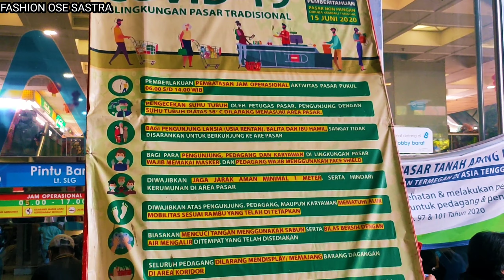Pasar tanah Abang 2022 blok f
pasar tanah Abang sudah normal, kondisi pasar tanah Abang mulai padat dari kunjungan pembeli, pembeli dari berbagai daerah di seluruh Indonesia, untuk persediaan dagangan di bulan Ramadhan.

Informasi!!!
kalau teman-teman berkunjung ke pasar tanah Abang, lewat pintu masuk barat gedung BLOK A.
untuk melakukan pembelian busana, grosir dan eceran, bila teman-teman ingin belanja grosir langsung masuk gedung BLOK A lewat pintu barat, karena lewat pintu barat jarak dengan pedagang enceran BLOK F bersampingan.
Semoga informasi ini bermanfaat bagi teman-teman yang ingin berkunjung ke pasar tanah Abang Jakarta 2022